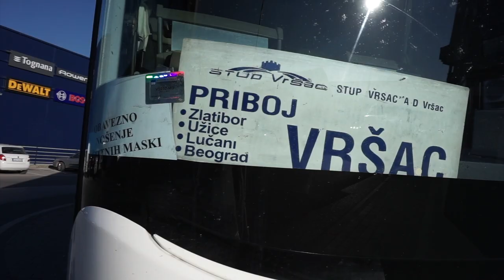Where To Stay In Western Serbia | Interesting Shopping Experience In Serbia | Zlatibor 2021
With countless travelers learning there is more to Serbia than just Belgrade, the common question that's asked is Where To Stay In Western Serbia? What to see in western Serbia?
Download the FREE 9 Step guide to deciding and planning your next destination along with a very handy budgeting tool.

When you hear Western Serbia, you are confused because there isn't much info online. The most common location people hear of is Zlatibor. But how many actually explore Zlatibor city itself? I decided let's check out Zlatibor 2021 and see what's in store for me. Zlatibor city is tiny. It used to be a simple mountain resort but with its rapid development in the last decade, it has become more of a city. However touristy it is, there is a little bit of a struggle when it comes to the language. So learning a few Serbian words will definitely help. Due to this language barrier I had an Interesting Shopping Experience In Serbia in Zlatibor flea market. Cheese shopping has never felt so rewarding before! If you wish to see all the gems of Western Serbia, then this is the best city to stay in western Serbia  - Zlatibor.

After that Interesting Shopping Experience In Serbia, I went wandering on the streets of western Serbia, in Zlatibor. I visited the King's Lake and the Tornik Ski Mountain as well. It was an absolute pleasure first time riding the worlds longest cable car. It was 25 mins each way and with such incredible views, you barely realize the time. This was my last vlog in western Serbia and I headed back to Belgrade for a night. In the next vlog, you'll be discovering the northern Serbia, so keep your eyes peeled for that one.

If you would like to watch the other vlogs from the Serbia Travel Vlog 2021 series, here they are -

The best optimization tool used for all my YouTube videos is TubeBuddy